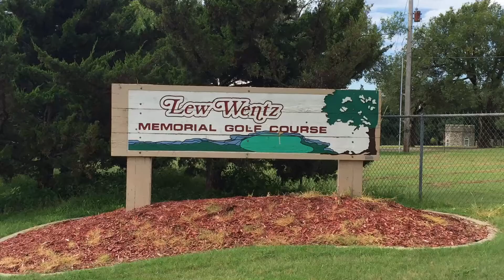Wentz Golf Course 2016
Wentz Golf located in Ponca City, Oklahoma is a 18 hole course that sits on beautiful Lake Ponca.  Schedule a tee time and come visit!  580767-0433!